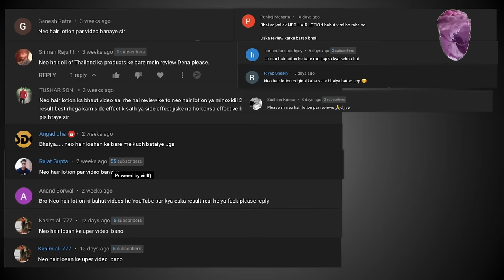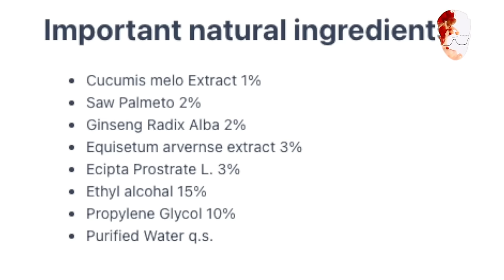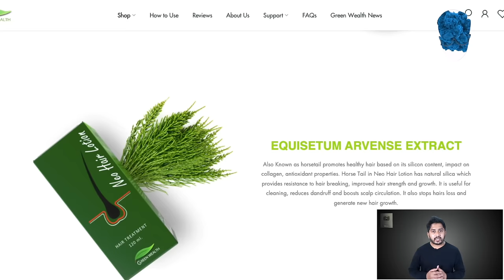Neo Hair Lotion for Hair Fall: Usage, Benefits, Side Effects, Result l Detailed Review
Neo Hair Lotion for hair growth. Does Neo Hair Lotion really control hair fall and promote new hair growth? Does it really control dandruff? What are the side effects of Neo Hair Lotion?

To Buy Products Online:

Best Hair Serum, FOLLIDENSIL with Redensyl 5%, Procapil 5%
- Flipkart -

Personally, I recommend Red Onion Hair Oil
TOUCHE WELLNESS FOLLINION Red Onion Hair Oil

Personally, I used the Best Hair Multivitamin Tablet
TOUCHE WELLNESS FOLLICHARGE Hair Multivitamin

Organic Chia Seed
Pumpkin Seeds
Himalaya Hairzone
Khadi Mauri Herbal
Anti Dandruff

For Shooting this video I used:
Camera, lights, Tripods, Mic, stand